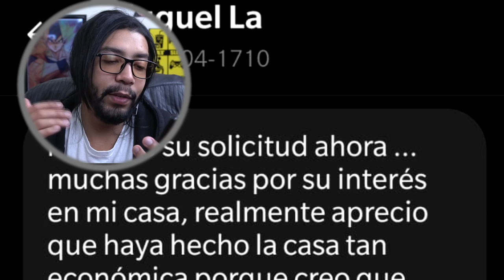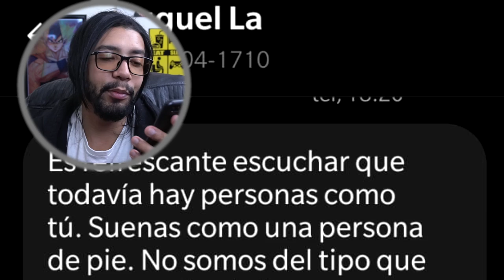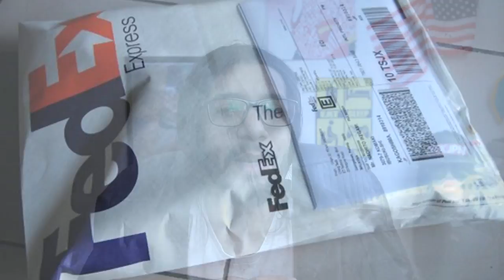Fui ENGANADO Novamente nos Estados Unidos? - Neru Meira USA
➤Cai num golpe nos Estados Unidos!

➤ Baixe seu E-book grátis Agora:
10 dicas Infalíveis para Economizar Dinheiro pra sua viagem aos EUA

➤ Sem Grana Pra Fazer Curso de Ingles?

Tags adicionais:
fui enganado nos estados unidos
golpe aluguel apartamento
golpe aluguel casa